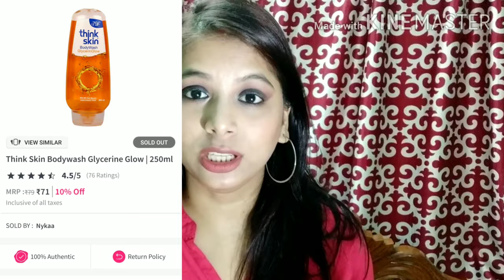Affordable & Best Shower Gel || Think Skin || Bodywash in Rs 49/-|| Made in India || Divsmoda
Its Divya and In today's video , i am going to give you a Review of Thinkskin BodyWash .This is Paraban Free Bodywash and very affordable .

Purchases link ::
Nykaa -

Thanks for your kind support and for watching My Videos.

Hair Mask to Stop hair fall || बालों की सभी समस्याओं के लिए घर का बना हेयर मास्क

Makeup Tutorial for Beginners || How to do Makeup step by step at home for beginners || Divsmoda

Best Anti Aging Night Cream || DIY Face Cream for glowing, Spotless and Wrinkle free Skin|| Divsmoda

If you have any queries or video requests/suggestions, write them in the comment section. I would love to respond.

Thanks- Divya
XOXO

 Category
People & Blogs